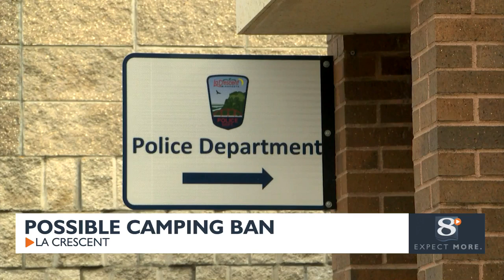La Crescent Police Department proposes camping ban to council